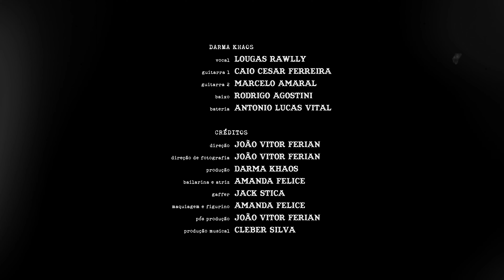Darma Khaos - Ouija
BLACK HORSE FILMS

Credits:
Direction: João Vitor Ferian
Cinematography: João Vitor Ferian
Production: Darma Khaos
Ballerina and actress: Amanda Felice
Gaffer: Jack Stica
Makeup and Costume: Amanda Felice
Post-production: João Vitor Ferian
Musical production: Cleber Silva

DARMA KHAOS:
Vocals: Lougas Rawlly
Guitar: Caio Cesar Ferreira
Guitar: Marcelo Amaral
Bass: Rodrigo Agostini
Drums: Antonio Lucas Vital

Thanks to:
Eduardo Zollner
Gabriela Vital
Isabela Simões Bueno
Lentes Mandraglóriuns
Michele Cristina Antonio
Regis Gustavo do Nascimento
Robson de Lima dos Santos
Território 376 Airsoft
Yuri Alves da Silva